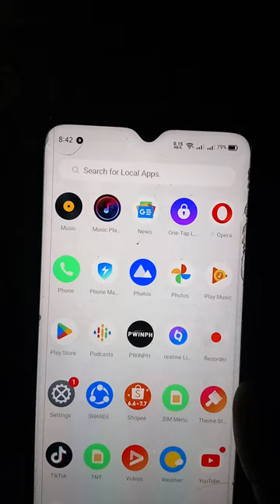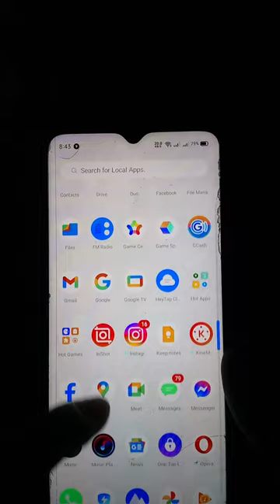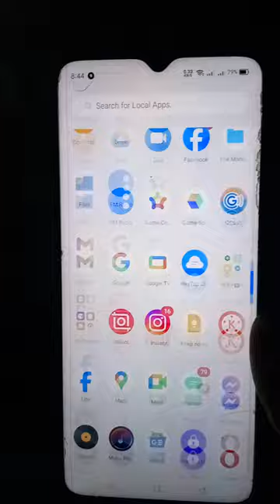paanu mag kuha ng water mark X tiktok video